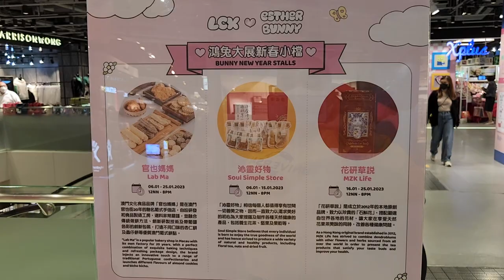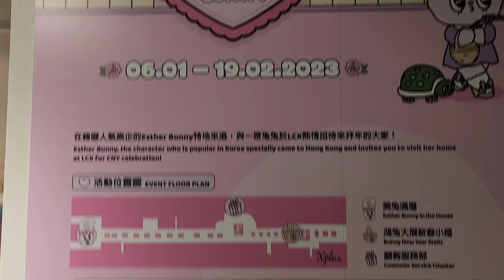「紅粉緋緋迎兔年」LCX x Esther Bunny (2) - 2023年01月11日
錄影日期:2023年01月11日
錄影器材:Samsung Galaxy S22+ 5G
剪輯軟件:iMovie (Apple macOS)
影片解像度:1920x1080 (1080p,Full High Definition)
影片長度:2分0秒